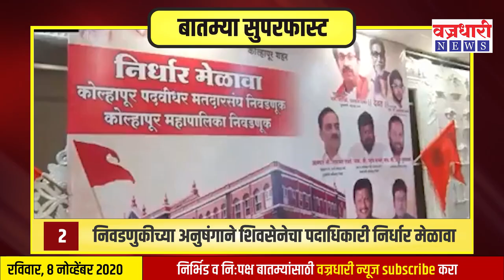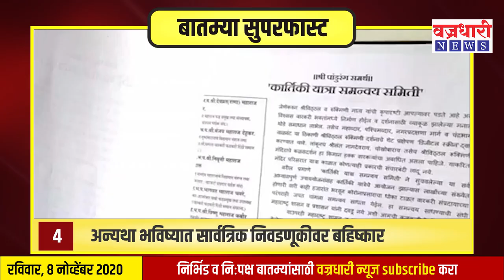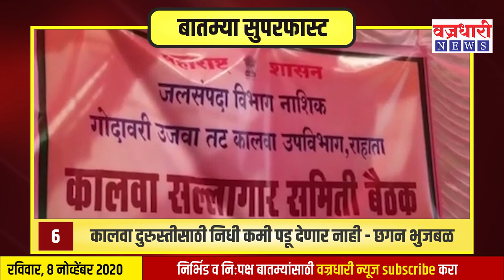दिवसभरात घडलेल्या महत्त्वाच्या बातम्यांचा सुपरफास्ट आढावा ।। वज्रधारी न्यूज ।।